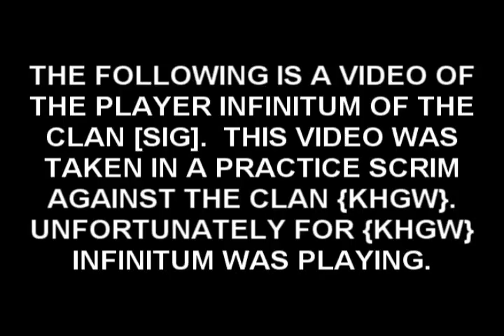infinitum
This is infinitum.  He is teh pwnz0r.